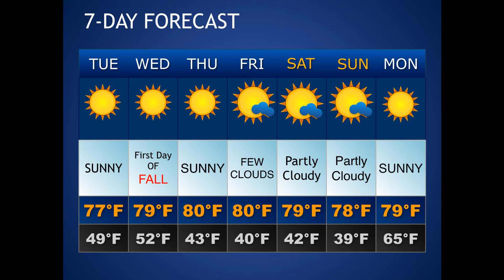hall of honor